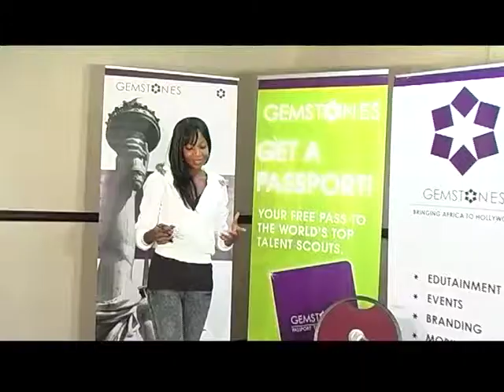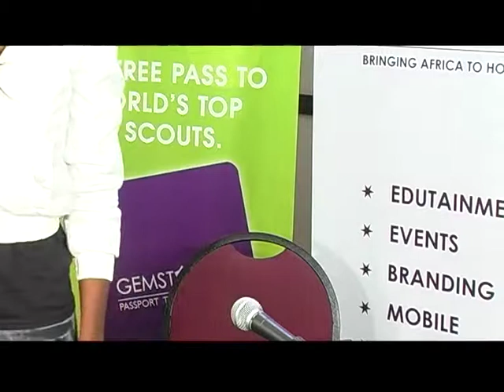Neelo Jone - Actor BC1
Bootcamp 4: Category  - Singers

Saturday 12, May 2012: Bootcamp -- Singers -- 14h00 -- 17h00
Sunday 13, May 2012: Bootcamp -- Singers -- 14h00 -- 17h00

Bootcamp 5: Category - Models

Saturday 19, May 2012: Bootcamp -- Models -- 14h00 -- 17h00
Sunday 20, May 2012: Bootcamp -- Models -- 14h00 -- 17h00

Bootcamp Category (All) -- Semi-Finals

Saturday 26, May 2012: Bootcamp -- 13h00 -- 18h00
Sunday 27, May 2012: Bootcamp -- 13h00 -- 18h00

Bootcamp Category (All) -- Finale

Friday 01, June 2012: Event 1
Saturday 02, 2012: Event 2
Saturday 02, 2012: Grand Finale -- 18h00 -- 20h00